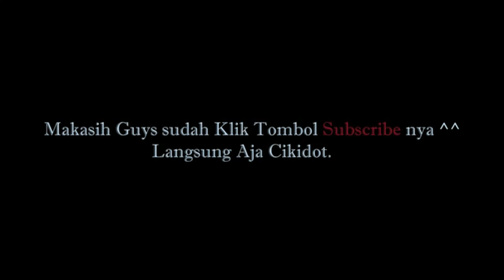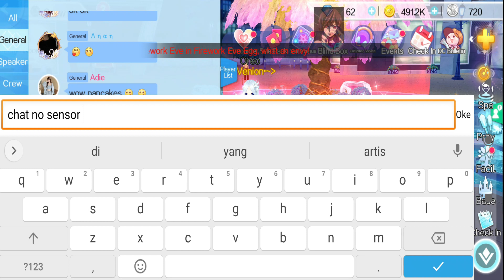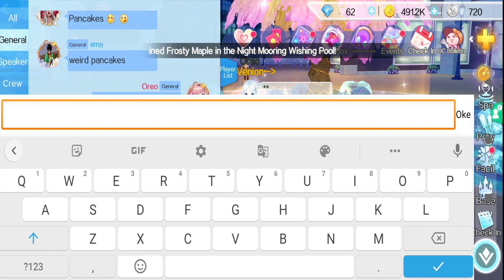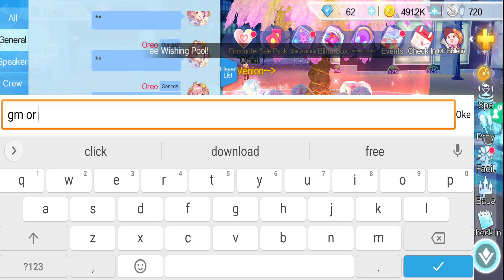HOW TO TEXT NO SENSOR IN SWEET DANCE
hallo guys.. disini aku akan memberitahukan bagaimana cara mengatasi text chat tanpa sensor di sweet dance. kalian bisa langsung memperhatikan isi video ini.. dan cara ini pasti nya berhasil

hello guys.. here I will tell you how to overcome uncensored text chat in sweet dance. you can immediately pay attention to the contents of this video.. and this method will definitely work

See U Next Video And Happy Watcing guys